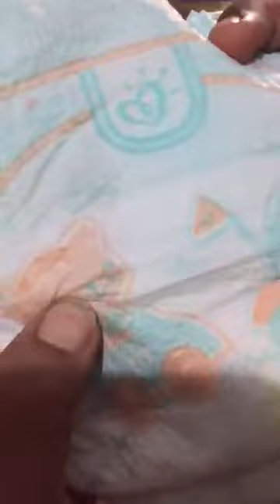استغفراللہ ۔اللہ ہمیں معاف فرما ۔مسلمانوں پلیز خیال کرو اس بات کا ۔اور کمنٹ میں توبہ استغفار کریں ۔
استغفر اللہ آپ یہ ہوش اڑانے  والی ویڈیو  آپ  اللہ سے معافی مانگے ۔اورپیمپرخریدتے  وقت اس کا ضرور خیال رکھیں ۔اور ویڈیو کو شیئر کریں